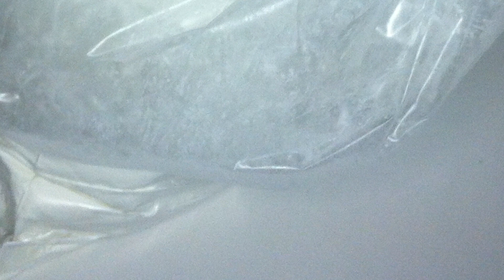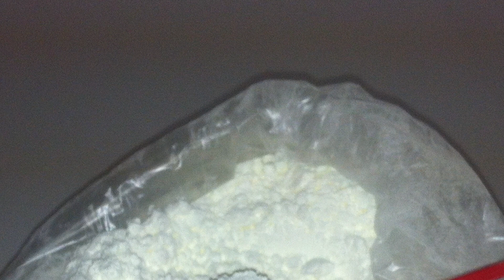Когда узнала зачем соседка закупает крахмал. Тут же полетела в магазин.